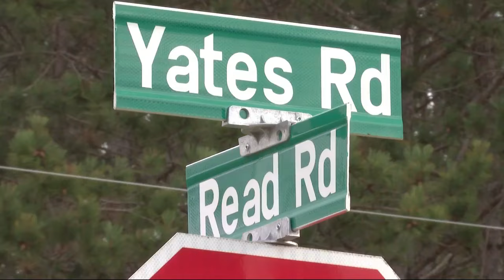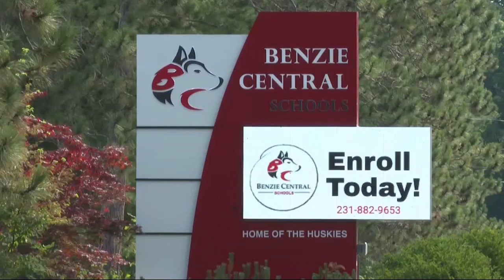Michigan community mourning after students killed in crash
We're learning more about a deadly crash in Manistee County Friday.

Three people were killed and two more injured.

Not a lot is being shared about who was involved in this crash.

State police haven't shared the ages of the driver or passengers, but multiple sources confirmed to UpNorthLive some involved were high school students.